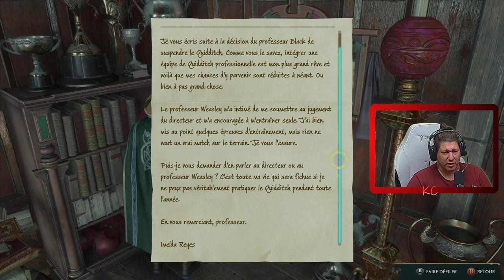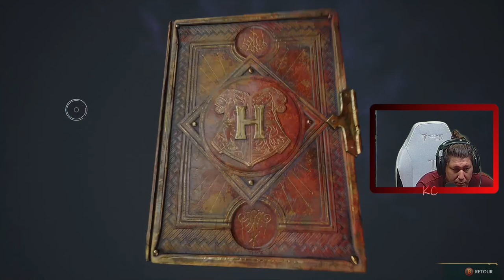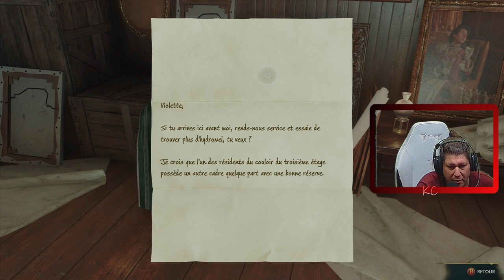Hogwarts Legacy Live Gameplay Épisode 14 Fr Karibou Canadien